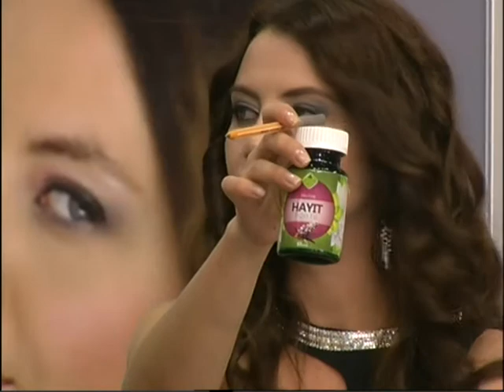Epimedium, iktidarsızlık, Kısırlık, Varikosel, Epididimit, Orşit, Testis, Sperm Kalitesi